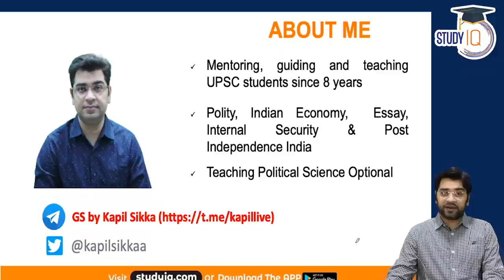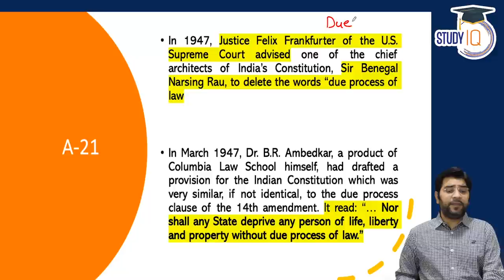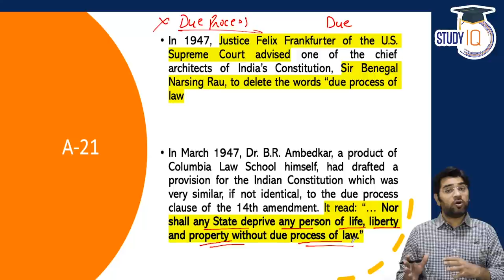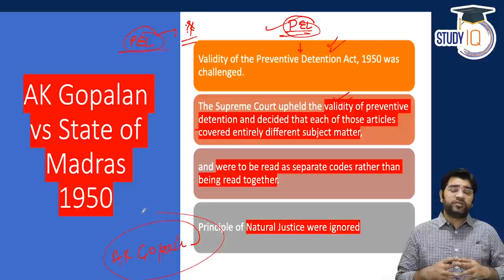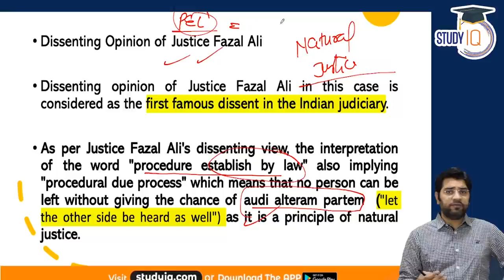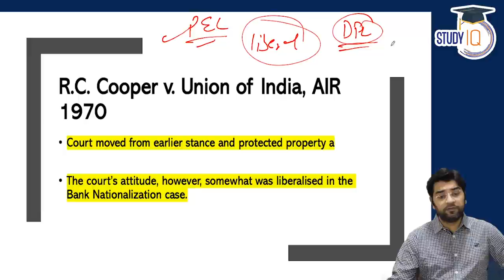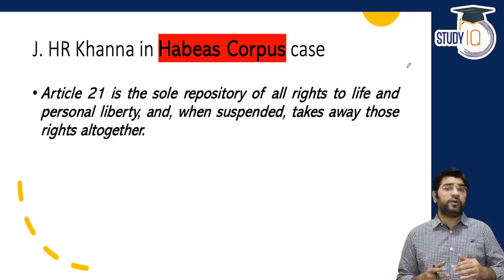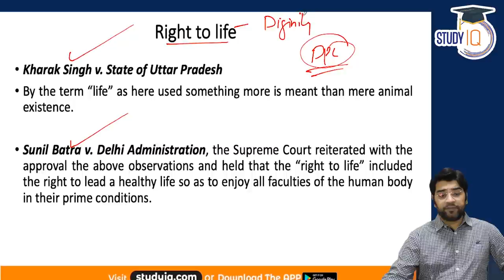Procedure Established by Law Vs Due Process of Law explained - Madhya Pradesh Judiciary Exam MPPCS J